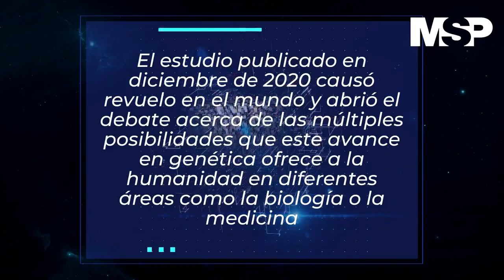¿Qué son los Xenobots? se trata de una mezcla entre tecnología y medicina biomédica - Exclusivo MSP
CanalMSP I La ciencia continúa sorprendiendo. Esta vez los científicos dijeron que los xenobots podían moverse, repararse a sí mismos e incluso trabajar en grupo. Una nueva investigación afirma que se reproducen de una manera que nunca se había visto en animales ni en plantas hasta ahora.
Conoce más acerca de este trabajo investigativo en la cápsula preparada por el equipo de Medicina y Salud Pública. ¡Comparte!